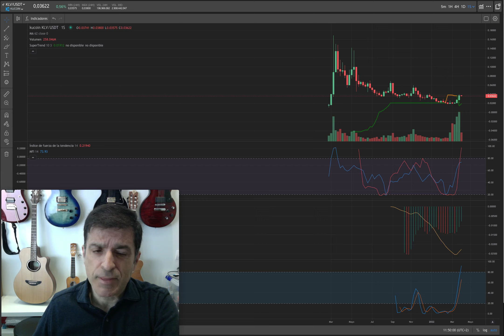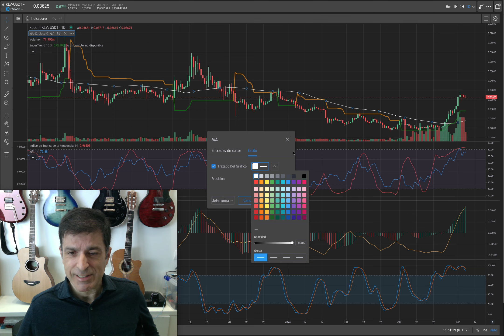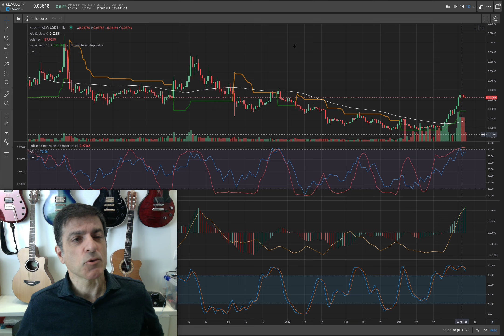KLV. Klever Exchange ha hecho suelo y se quiere ir a la Luna. 05/04/22